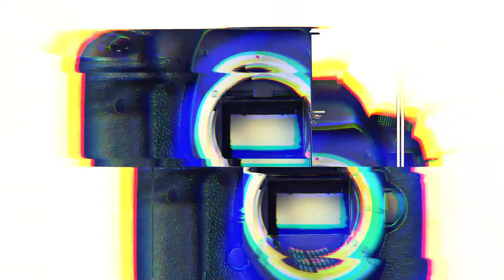[STARsurvey] BLANK2Y, Title Track ‘FUEGO(Burn it up)’ Stage(August 24th, 2022)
On the morning of August 24, a comeback showcase for Blanky's mini-album "K2Y II : PASSION [FUEGO]" was held at Konkuk University's Millennium Concert Hall in Gwangjin-gu.